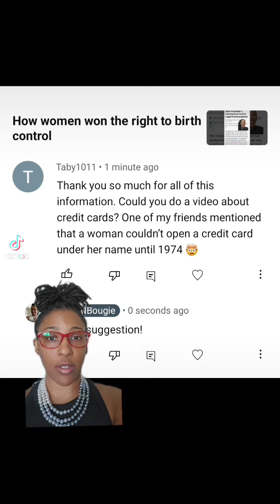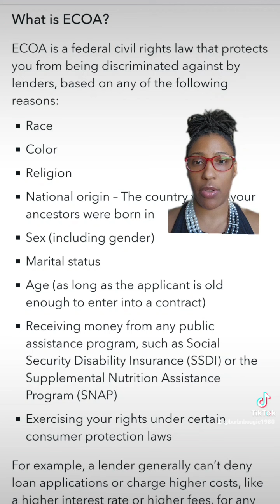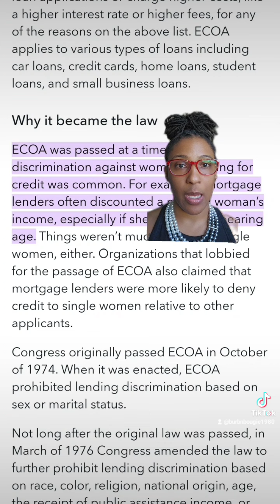Are you a woman with a bank account and credit card? Well, the Feminist Movement won YOU that right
If you are woman with a bank account and credit card, recognize you benefited from the Feminist Movement.

Women's history month study women's history month learn about women's history month national women's history month women's history month lesson Equal credit opportunity act discrimination Feminism feminism discussion feminism debate intersectional feminism feminism explained women's rights Sexism  gender gender equality misogyny documentaries